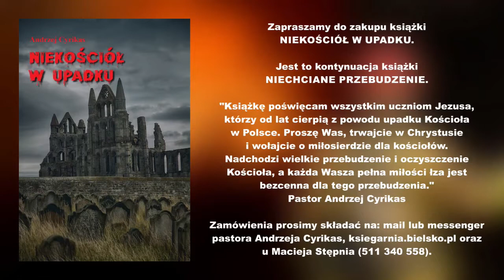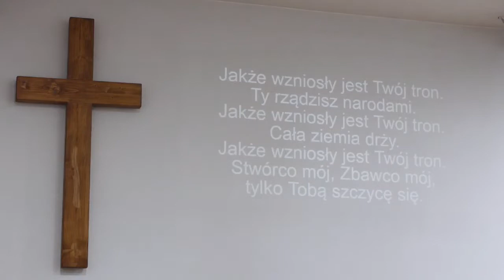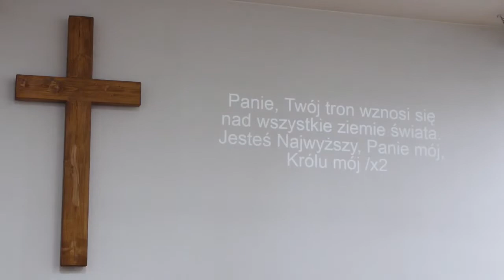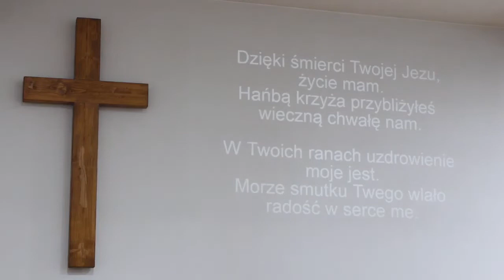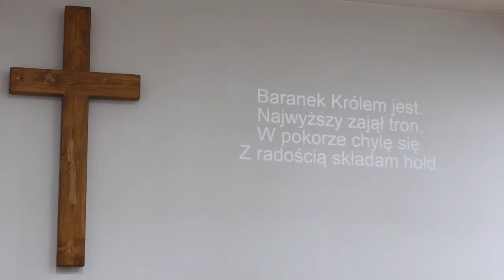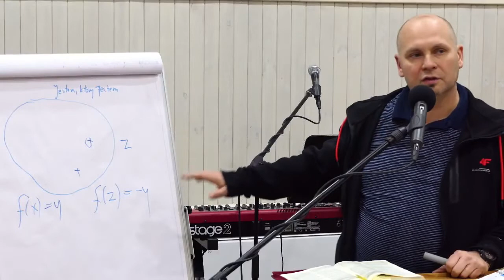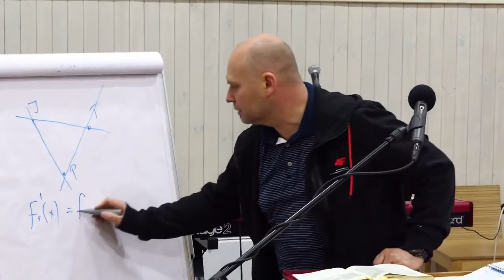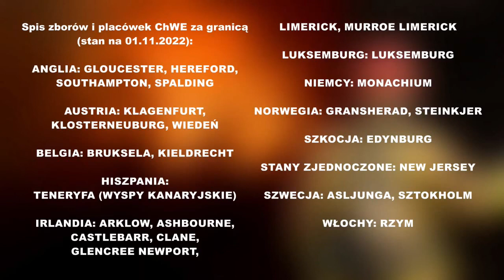Nabożeństwo środowe (02.11.2022) - zapis nagrania